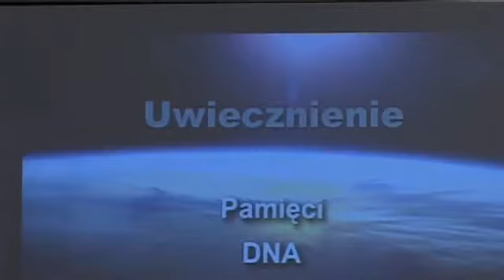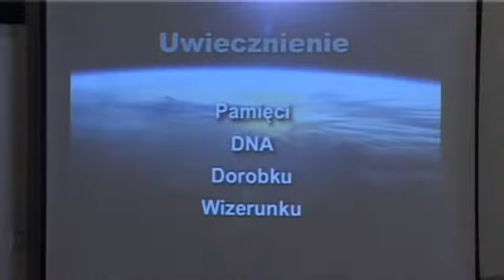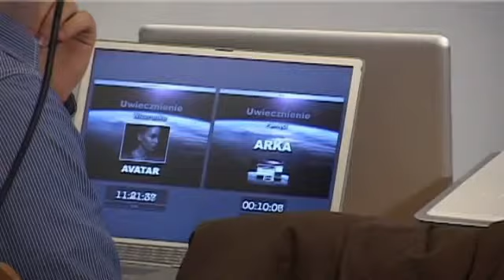Uwiecznienie w Solaris Gate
Portal społecznościowy, baza wiedzy, platforma dla usług e-learningowych oraz centrum DNA. Z Piotrem Tymochowiczem rozmawiamy czym jest Solaris Gate.